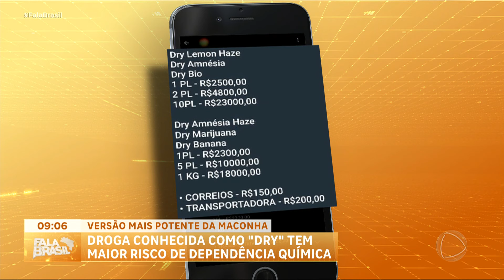Derivada da maconha, droga conhecida como ‘dry’ tem maior risco de dependência química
Uma das formas mais caras e perigosas de maconha, a droga conhecida como ‘dry’ está ganhando espaço em São Paulo. Os traficantes chegam a vender um quilo da droga por R$ 18 mil. Especialistas alertam para os perigos do uso dessa substância mais potente, que pode acarretar maior risco de dependência química e diversos efeitos colaterais prejudiciais à saúde mental dos usuários.